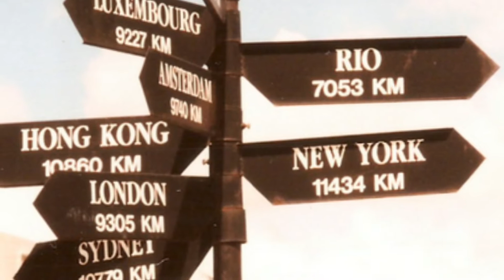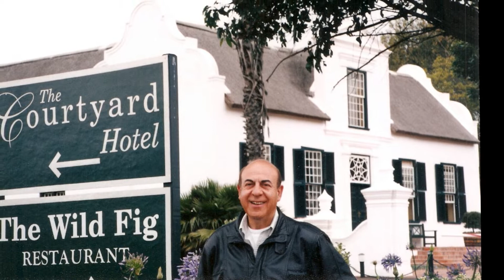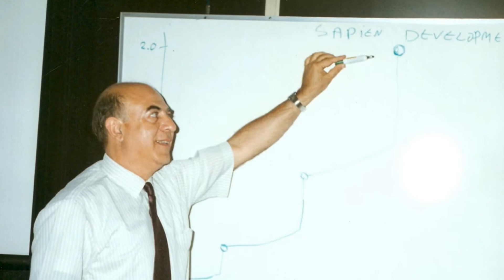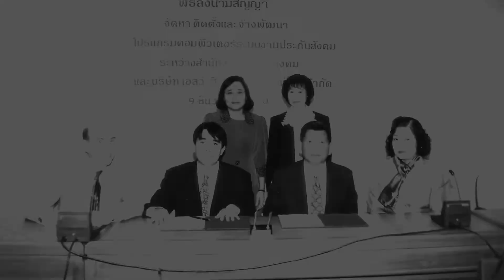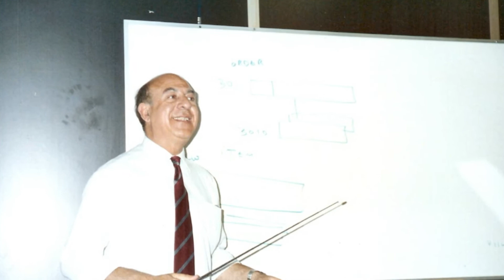The story of my life